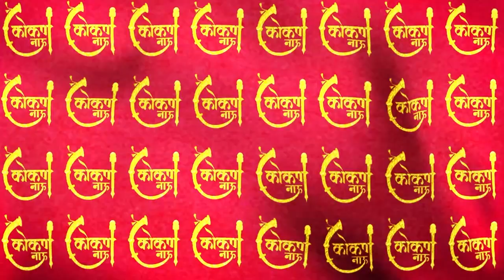🟥 BREAKING NEWS | आत्ताच्या घडीच्या ब्रेकिंग न्युज । 13/5/2021 | Kokan Now